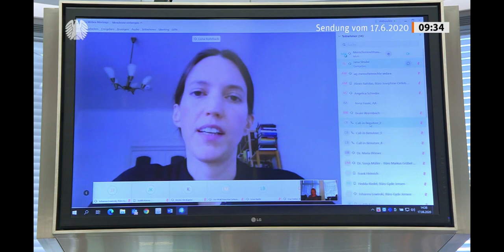Lena Rohrbach (Amnesty International) im Menschenrechtsausschuss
Öffentliche Anhörung im Menschenrechtsausschuss zu politischer Teilhabe im digitalen Zeitalter vom 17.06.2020

Stellungnahme der Sachverständigen Lena Rohrbach (Amnesty International), die von der Grünen Bundestagsfraktion benannt wurde.